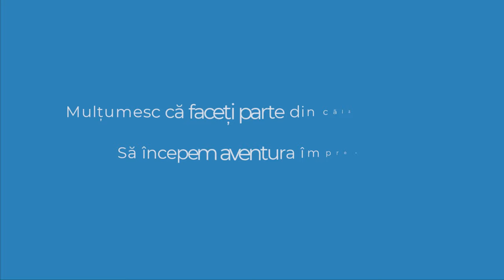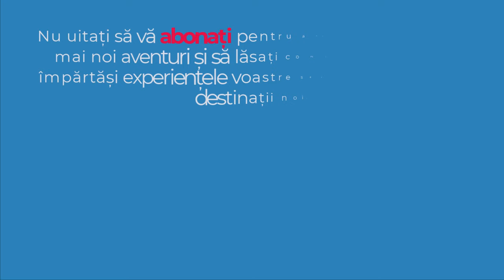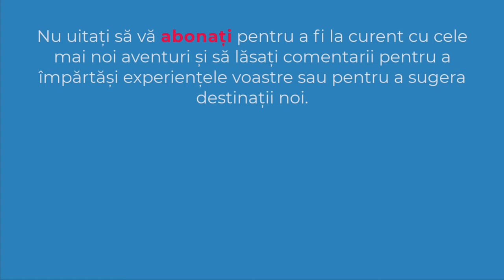Palatul Mogosoaia | Padurea Chitila | Parcul dendrologic Chitila | Ilfov | Romania | BIKE | MTB | 4K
✔️Palatul Mogoșoaia este o clădire istorică din localitatea Mogoșoaia, județul Ilfov, România, aflată la circa 15 km de centrul orașului București. Complexul conține clădirea propriu-zisă, curtea acestuia cu turnul de veghe, cuhnia (bucătăria), casa de oaspeți (Vila D'Elchingen), ghețăria și cavoul familiei Bibescu, precum și biserica „Sfântul Gheorghe” aflată lângă zidurile curții.
✔️Parcul dendrologic este destul de recent amenajat, pe malul lacului Chitila. Are multe banci, multe flori si multi copaci. Sunt o gramda de locuri in care vara poti sa pui o patura sa stai linistit la umbra, sau chiar sa faci un picnic.
✔️Padurea Chitila este vis a vis de parc, pe partea cealalta al lacului. Padurea nu este mare si este delimitata de lac si de soseaua care face legatura intre Chitila si Mogosoaia.
✔️ OBIECTIV: Palatul Mogoșoaia, Parcul dendrologic Chitila, Padurea Chitila.
✔️ DATA: 13 aprilie 2024
✔️ SOUND:
   🔵 Summer Somewhere In Cuba - Cumbia Deli (biblioteca audio youtube)
   🔵 Outside the Box - Patrick Patrikiosi (biblioteca audio youtube)
   🔵 Broken - Patrick Patrikios (biblioteca audio youtube)
   🔵 Play-Doh meets Dora - Carmen María and Edu Espinal (biblioteca audio youtube)
0:00 Intro
0:15 Parcul Herastrau
0:25 Bucurestii Noi
0:39 Parcul Mogosoaia
2:33 Palatul Mogosoaia
3:53 Parcul Mogosoaia
5:31 Padurea Chitila
7:16 Lacul Chitila
7:54 Parcul dendrologic Chitila
8:23 Padurea Chitila
8:42 Bucuresti
8:57 Subscribe